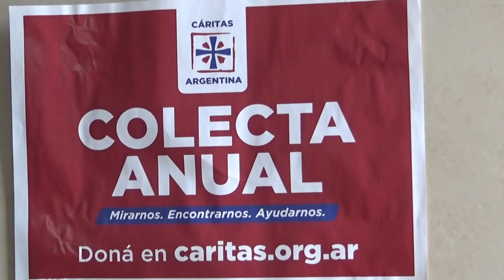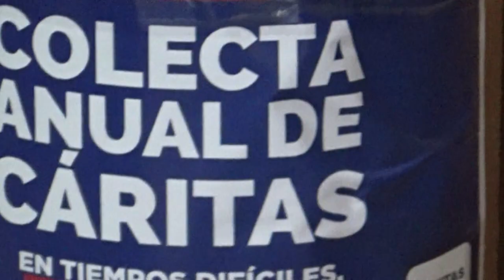ANALIA VILLARROEL Y MARCELA INSAMND - COMIENZA LA COLECTA ANUAL DE CÁRITAS PARROQUIAL